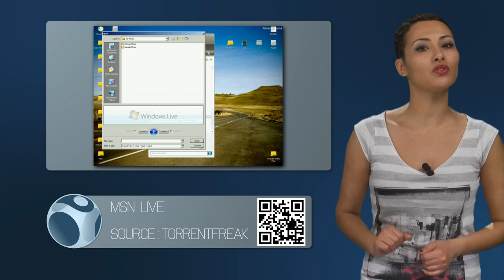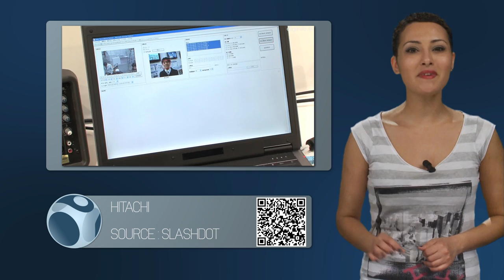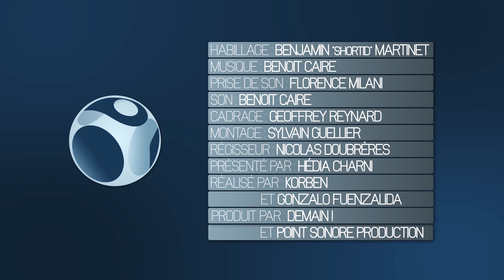WebSpotting 29 Mars 2012 | Episode 12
Présentatrice :
Hédia Charni @Hedia

Réalisateurs :
Korben @Korben

Producteurs :
DemainTv @demaintv

Animation :
Benjamin Martinet

Minecraft 360
Source :Kotaku

MSN Live
Source : TorrentFreak

Hitachi
Source : Slashdot

Titre : WarDriving
Source : Mashable

Titre : Fail
Source : Korben